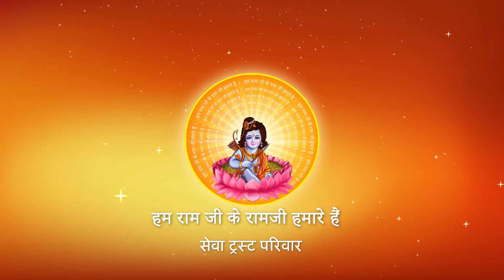मनुष्य को किस दल में और कैसे रहना चाहिए ? I Pujya Prembhushanji Maharaj I Haridwar I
Katha Summary:
मनुष्य को किस दल में और कैसे रहना चाहिए ? Haridwar katha
Pujyashri’s Ram Katha in Haridwar

II*II*II*II*II*II*II*II*II*II*II*II*II*II*II*II*II*II*II*II*II*II*II*II*II*II*II*II*II*II*II*II*II*II*II*II*II*II*II*II*II*II*II*II*II*II